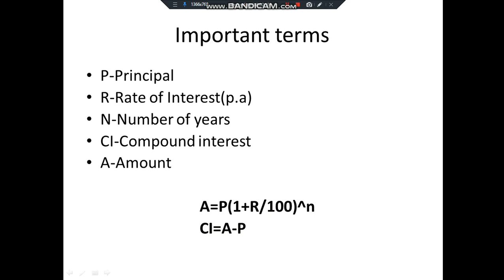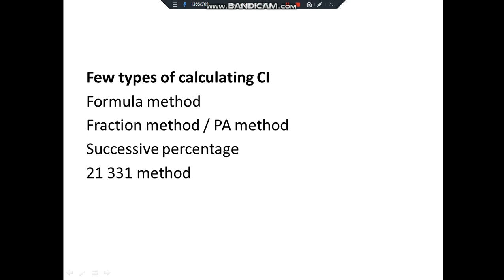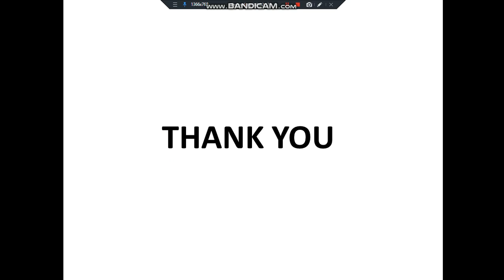SSC-Quantitative aptitude-Compound interest 1-Basics-Different methods & Shortcuts to calculate CI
This video gives a clear idea on CI and different methods to calculate Amount & CI